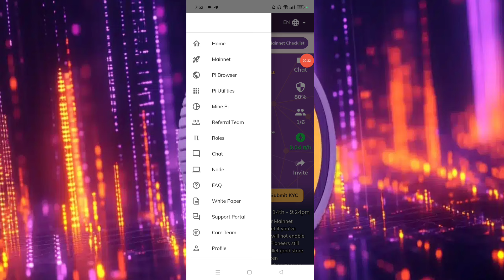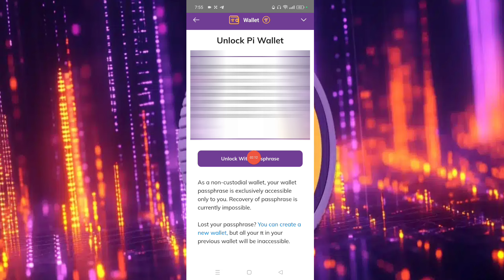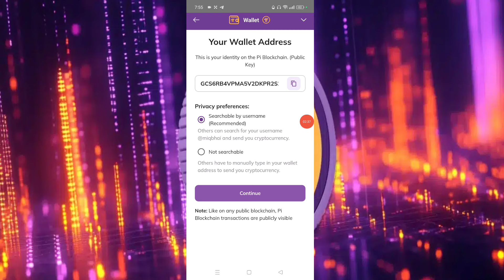How to Create Pi Wallet in Mobile - Pi Network Wallet Create Kaise Karen - Pi Wallet Kaise Banaye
📱 How to Create Pi Wallet on Mobile | Pi Network Wallet Setup Guide 🔐

🌟 Welcome to our complete tutorial on creating your Pi Wallet directly on your mobile! 🌟

In this video, you’ll learn:
✅ Step-by-step guide to setting up your Pi Wallet.
📲 How to use the Pi Browser for a smooth wallet creation process.
🔐 Tips to secure your wallet and manage your Pi Coins safely.

💼 This tutorial is perfect for beginners and anyone looking to unlock the full potential of the Pi Network on their phone. 🚀

📌 Key Points Covered:
👉 Easy instructions for Pi Wallet creation.
👉 Common issues and how to solve them.
👉 Best practices for keeping your wallet safe.

how to create pi wallet
pi network update
pi wallet kaise banaye
how to create pi wallet on mobile phone
how to create pi wallet in pi browser
how to create pi wallet passphrase
how to create pi wallet 2024
pi wallet
pi network